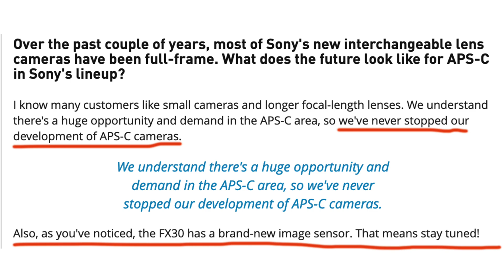Sony spilled out some info about the next Sony High End APS-C E-mount camera!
And yes, it will feature the same FX30 26.1 MP sensor!